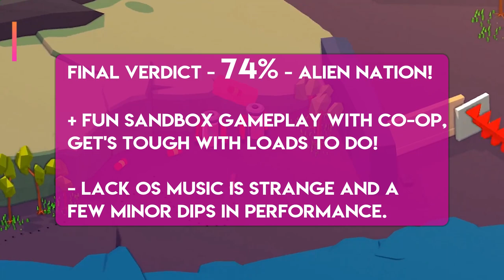Mugsters Nintendo Switch Review Video - It gave me MINECRAFT feels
Mugsters is an action, adventure puzzle game, like a cross between an old school GTA game and a puzzle sandbox. Aliens have invaded bla bla bla. Grab a fried or go solo and save humanity. Earlier missions were simple, but things soon crank up nicely! Does this one do the business? Let's find out in our gameplay review!

Mark
SwitchUp

JULY COMPETITION: WIN PUNCH CLUB, BE ACTIVE AND SHARE
YOUR OPINIONS. DON'T HAVE TO SAY GOOD THINGS EITHER!

Mugsters is a physics-based, supercharged, action-packed puzzler with sandbox levels where you must outrun, out-manoeuvre and outsmart your enemies by experimenting with different vehicles, environmental traps and explosives.

Mugsters is focused on the players’ creativity. Break out the prisoners, collect the crystals and get the heck out of dodge any way you can!

Key Features:

• Fast Paced Action! - Tackle a variety of dangers across a series of ingenious levels. Watch out for alien abduction rays, rocket turrets and a myriad of traps whilst escaping the pesky invaders who are forever on your heels.

• Physics! – Experiment with a physics-based, sandbox environment. Complete your objectives as you see fit, and throw in a few exploding barrels for good measure.

• Vehicles! – With more than 30 types of vehicles at your disposal; you can ram, lance, shred and shoot your way to freedom as you sock it to the extraterrestrial terrors.

• Puzzles! – It takes brains to survive these hostile islands. Use a mixture of explosives, traps and vehicles to save the humans, collect crystals and fly the hell out of there. Just try not to run yourself over!

• Multiplayer! – Team up and take on this world-dominating menace with a friend. All the single campaign missions are fully remixed for full two-player local co-op action!

No. of Players 2 players simultaneous
Category Puzzle, Action, Adventure
Publisher Team17 Digital Ltd
T
Blood

As always,

Mark & Glen